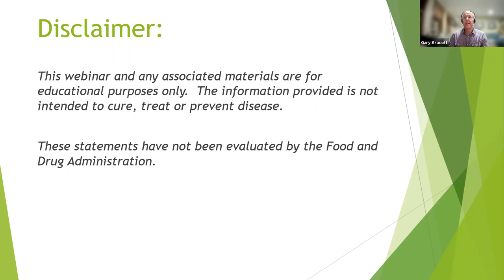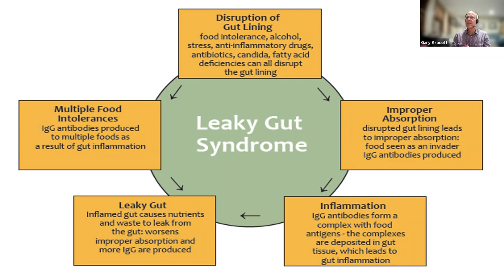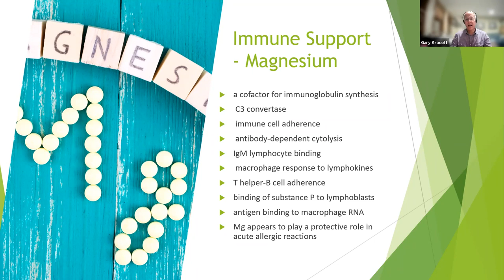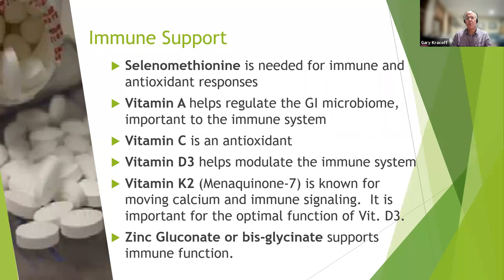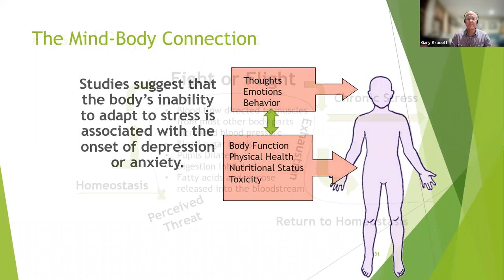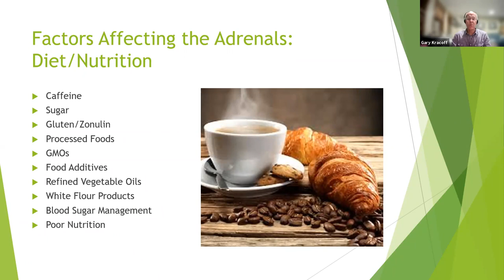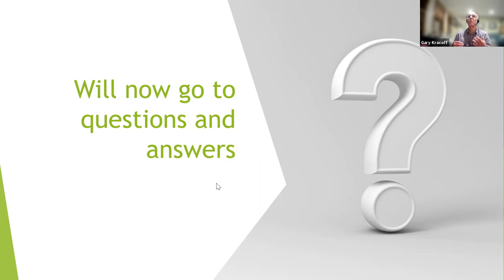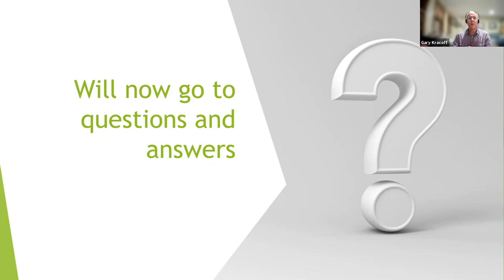Immunity 101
Fall has arrived, and we are headed back to school and back to work.

Covid is a concern, cold and flu season is approaching and supporting your immune system is as important as ever.

Join Dr. Gary as he discusses the science behind how to support your immune system, including:
*what supplements to take
*common supplement pitfalls to avoid, for example- long term zinc supplementation may lead to low copper status. Copper is a necessary nutrient for many important metabolic pathways such as how your body handles histamine.